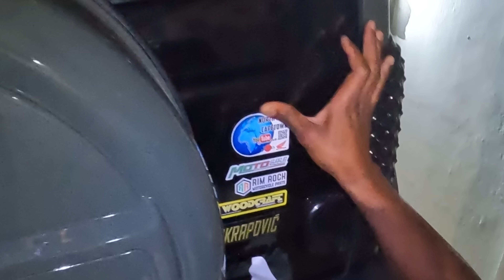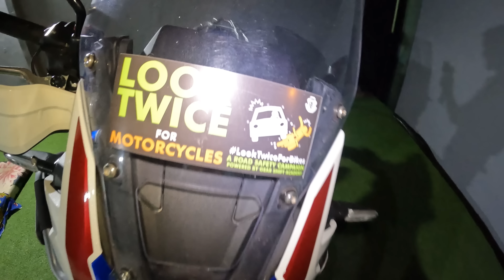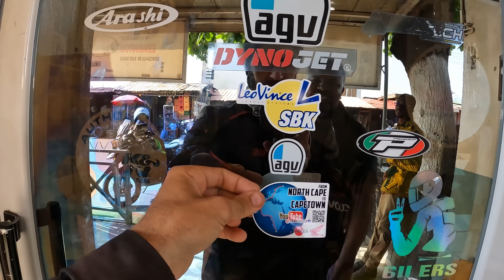NorthCape/CapeTown (14) In Ghana con la mia Africa Twin Adventure sports cambio manuale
-🇮🇹Se ti fa piacere supporta i miei viaggi, grazie❤️👇🏻
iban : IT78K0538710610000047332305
( Fabrizio Buscaglia )

SINISTRO in Auto o Moto? ti tuteliamo noi per ottenere il GIUSTO risarcimento

-Per la Goldwing chiama qui 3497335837 ( numero lavoro del Beppe Macchion )

-La mia moto: Africa Twin Adventure sports 2022
-cupolino Givi
-borse laterali GIVI canyon
-GIVI OBK42B bauletto

ATTREZZI IN VIAGGIO:
-Navigatore per viaggi Overland che uso
-strumento per misurare la tensione della catena
-dinamometrica digitale
-chiave a cricchetto
-kit completo chiave a cricchetto
-kit di riparazione pneumatico e di sicurezza
-kit per smontare la gomma
-kit manutenzione catena e freni moto
-kit manutenzione catena
-telo moto
-Specchietti Off Road

MEDIA YOUTUBER
-Iphone 14 pro con cui edito i video
-Gopro 11 il Top!
-Microfoni per Gopro che uso:
wireless per interviste
- Attacco Gopro per casco

-Attrezzature camping wild
Tenda 1
Tenda 2 per climi invernali
Sacco a pelo